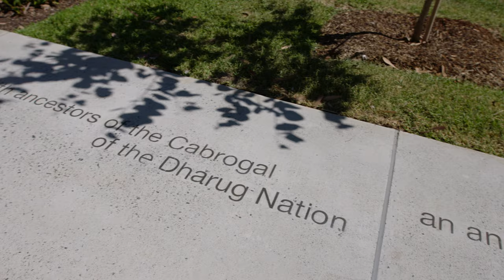Haslin Constructs: Beverly Hills and Moorebank High Schools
Matthew Francesconi and Chris Hammond discuss Haslin's involvement in the NSW Public Works Secondary School Renewals Program, which included extensive upgrades to Beverly Hills Girls High School and Moorebank High School.